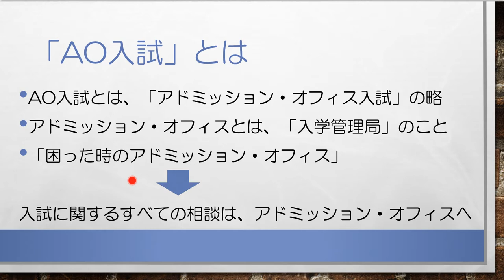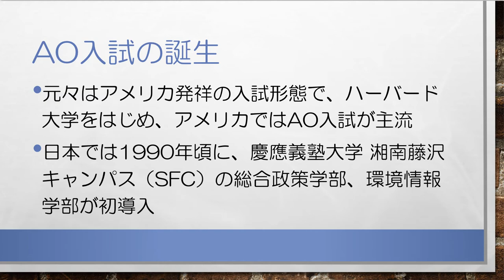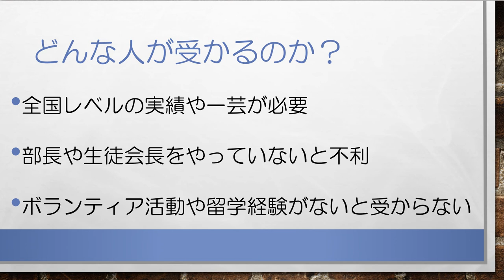ゼロからわかる！合格するAO推薦入試対策 無料講座 ガイダンス①AO入試とは？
【AO推薦入試対策でお悩みのAO・推薦入試受験生 必見！】
合格するAO推薦入試の無料対策講座です。ゼロから丁寧にAO推薦入試の基本（AO入試とは？）について解説していきます。
AO・推薦入試専門塾 KOSSUN教育ラボでは、国公立大、私立大問わず、AO・推薦入試対策に完全対応しています。